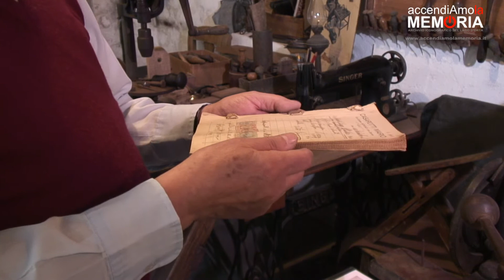Il mestiere del calzolaio - parte 3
Intervista a Camillo Massara - 26 settembre 2009 - Soriso (NO)